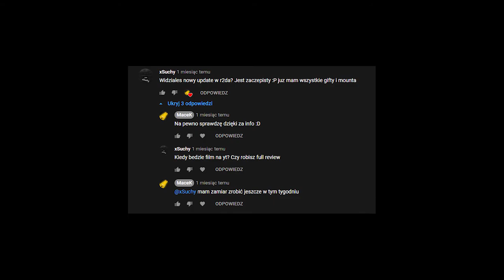PODSUMOWANIE I OCENA ŚWIĄTECZNEGO EVENTU 2020 | Roblox R2DA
Lepiej późno niż wcale xD